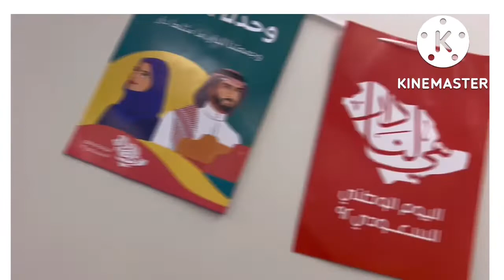NAKIPAG CELEBRATE SA MGA KA WORKMATE: DAMING PA PREMYO!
Simple celebration of Saudi National Day sa office.. Ang saya at daming freebies at pagkain!